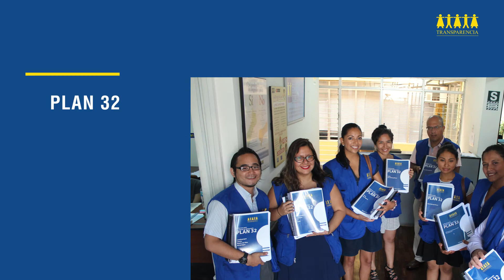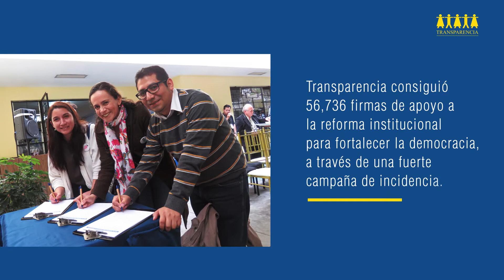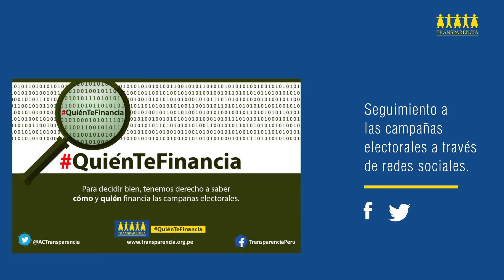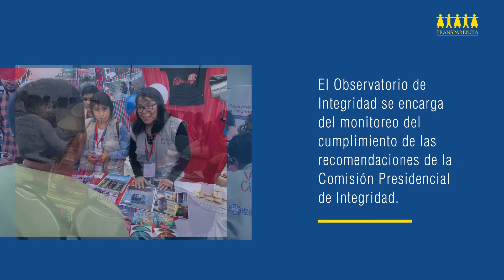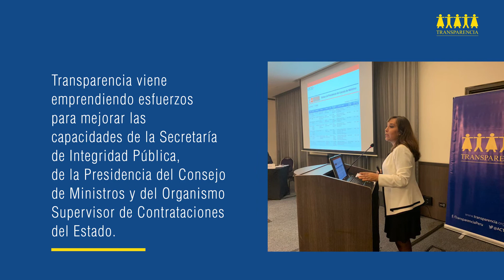Recuento Consejo Directivo 2016-2020